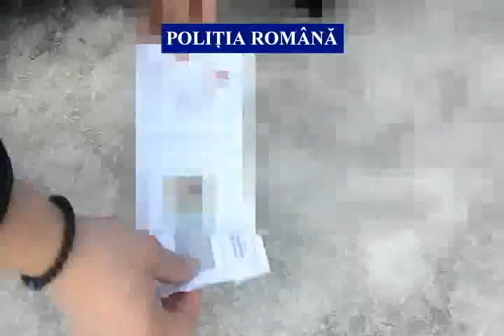DB SANTAJ transfer RO 27feb 1ba5ce